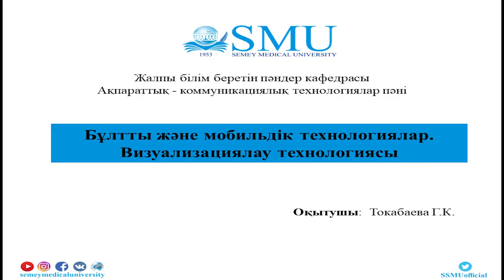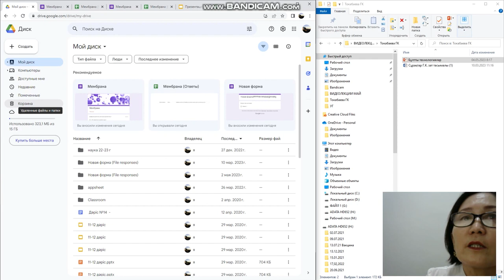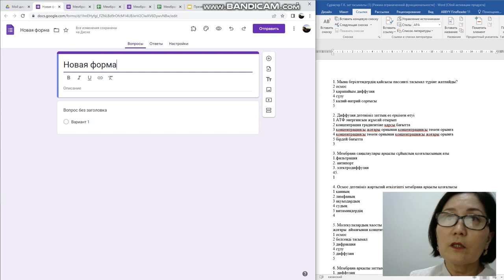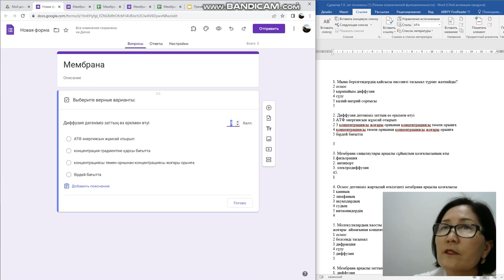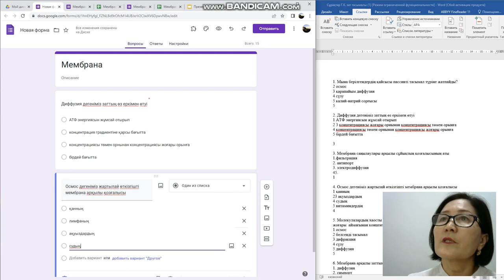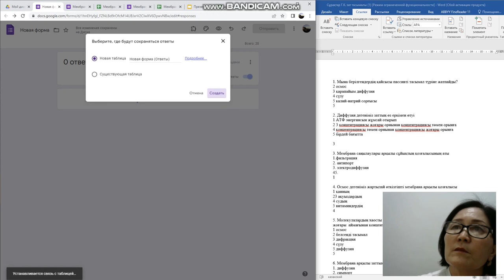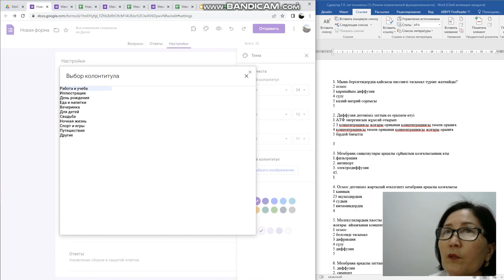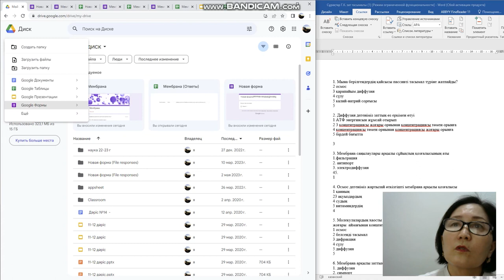Гугл формада тест, сауалнама құру